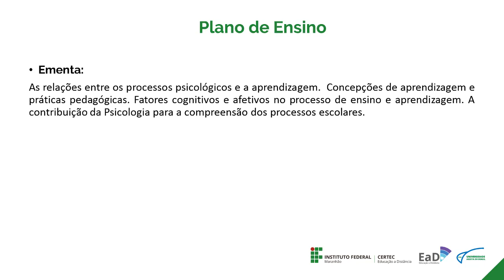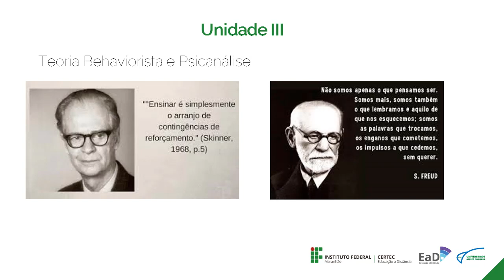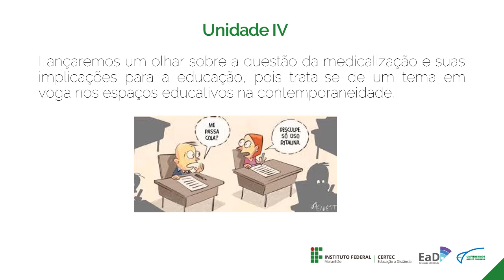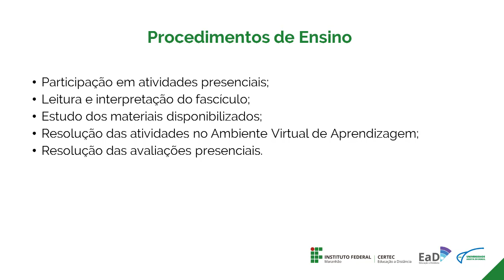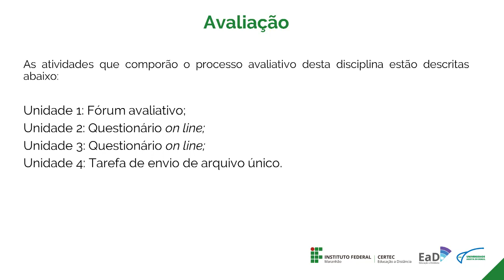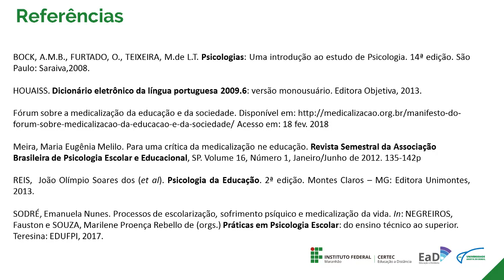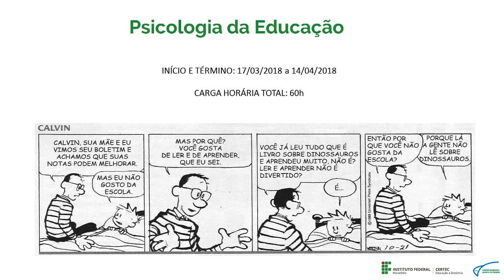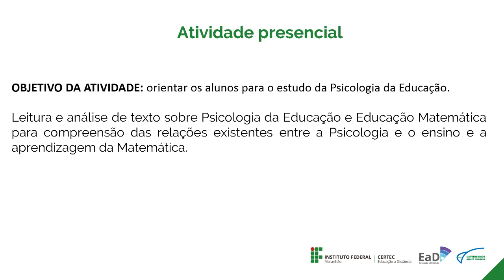Psicologia da Educação - Aula de Abertura - Prof: Carolina Nunes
Curso: Licenciatura em matemática - UAB